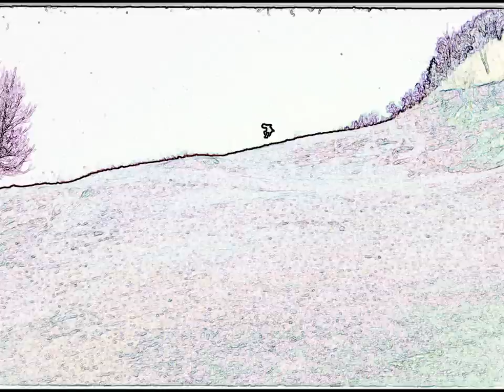Worries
Ole Akre, composer, lead voc & guitars.
Erling Bjørklund, voc, guitars & bass.
Tom Steinberg, drums.
Recorded in Bergen 1976 and Tromsø 2006.